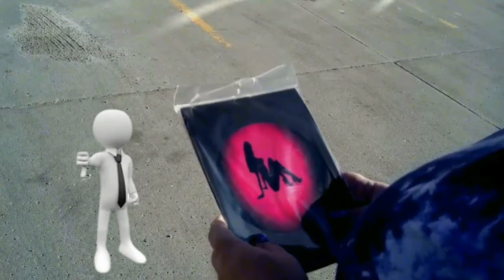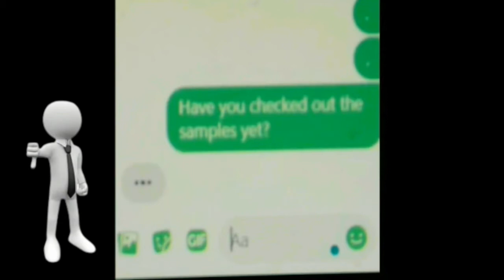Hindsight Rewrites Ep 7 Invasion Of The Nylonians Pt 2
Part 2 of my rewrite for Invasion of The Nylonians